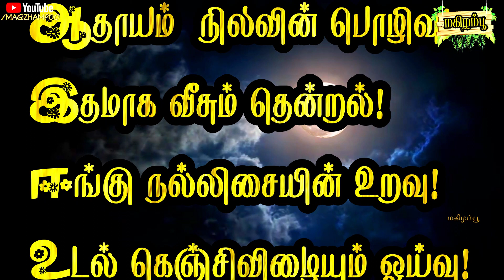🌙⭐️🥱 😴இரவு வணக்கம் கவிதை | Iravu vanakkam kavithai | Good night kavithai | இனிய இரவு வணக்கம் கவிதை